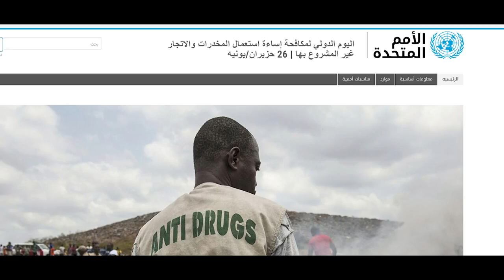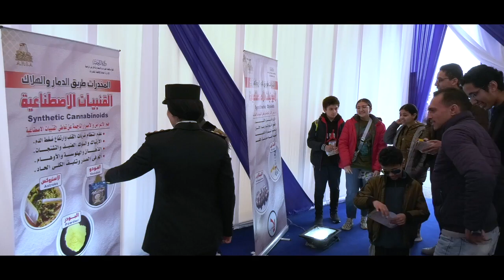وزارة الداخلية .. الاحتفال باليوم العالمي لمكافحة المخدرات